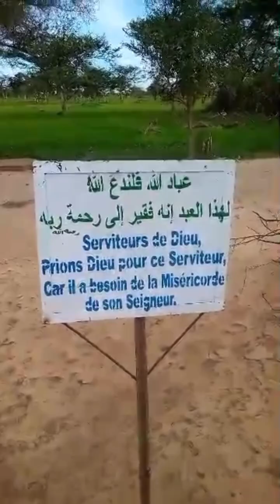LA PLUIE SUR LE PONT DE CHEKINA HAMALLA HAIDARA IVI ❤️ NIORO DU SAHEL L'ISLAM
LA PLUIE SUR LE PONT DE CHEKINA HAMALLA HAIDARA IVI ❤️ NIORO DU SAHEL L'ISLAM WHATSAPP CONTACT +22775980